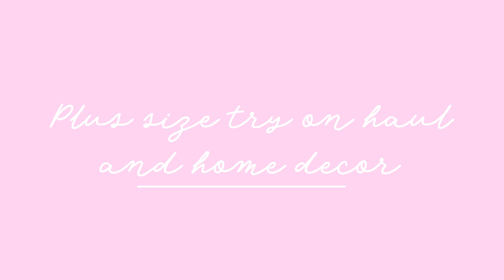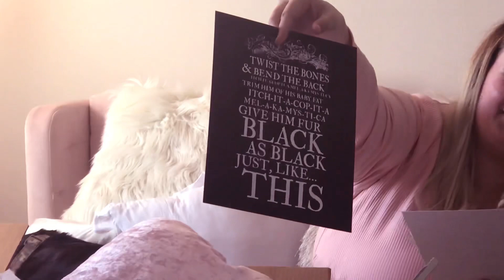Plus Size Try On Haul & Home Decor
Hey everyone! I’m Julia and this is my very first YT video. I am a plus size fall lovin’ pumpkin. I love haul videos and clothes so I figured why not show everyone the fun stuff I got? This is very exciting for me!